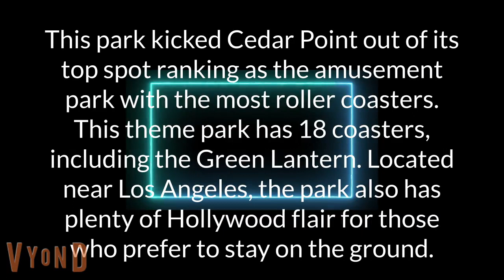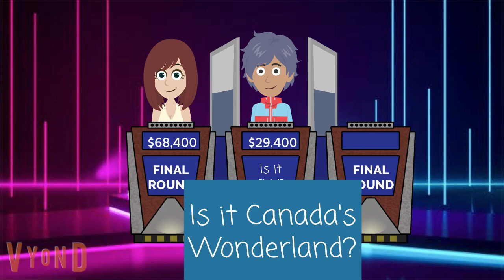Tailslandian Gardens Trivia Final Round And Credits (6/14/2022)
This is the final part before I make all parts together and upload it into a full game!